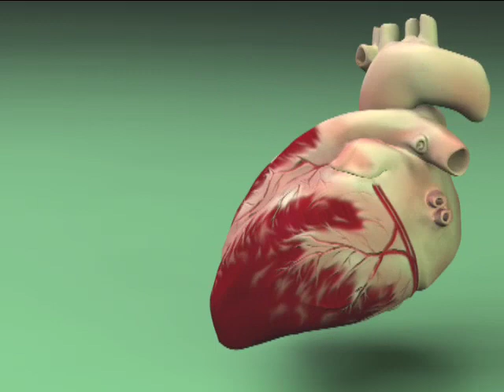Medical Animation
Short sequence of several clips from different projects